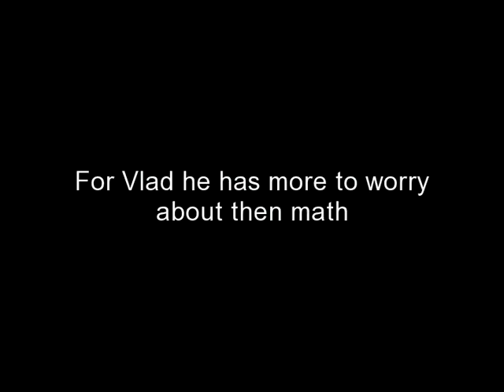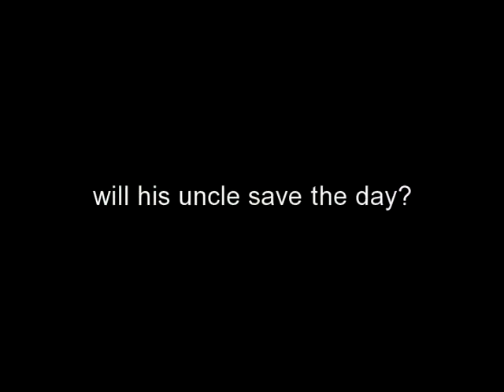Valdimir Tod Book Trailers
I don't own a thing but i hope u like it!